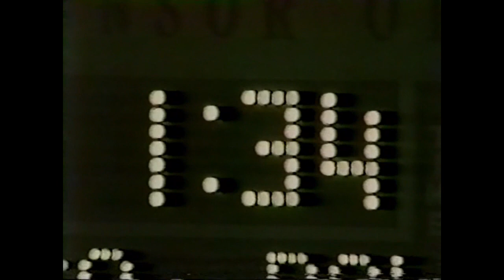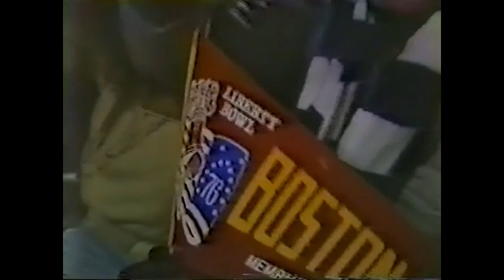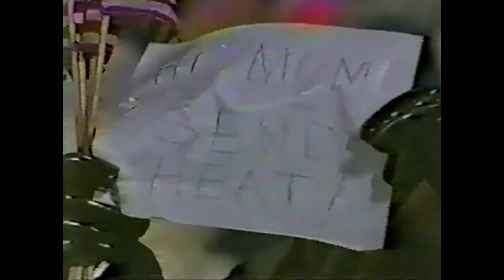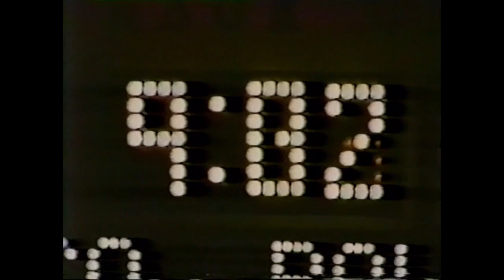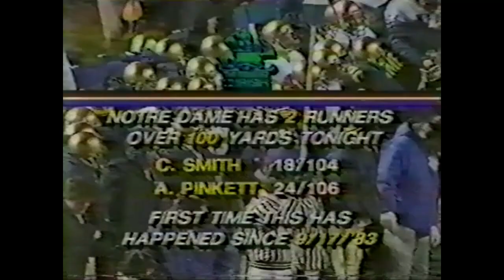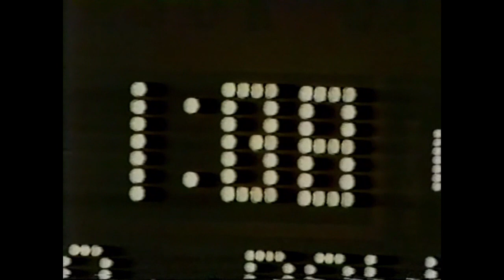1983 - Liberty Bowl - #13 Boston College vs Notre Dame